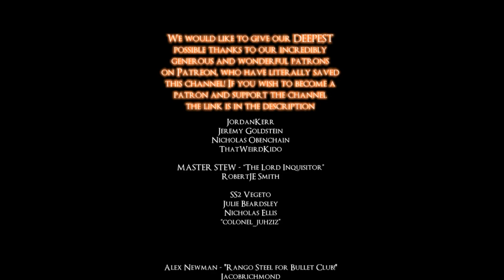SHMANOR SHMONDO - LETS PLAY DARK SOULS 1 "REMASTERED" - PART 11